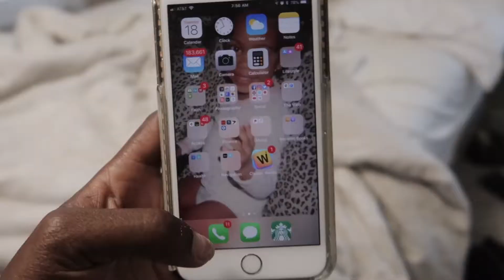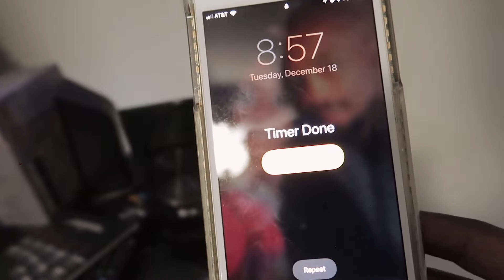SATISFYING CLEANING MOTIVATION | CLEAN WITH ME | POWER HOUR | EXTREME LAUNDRY FOLDING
Welcome to itsShanaJaye and Family! 🔴REMEMBER TO WATCH IN 1080p...IT'S JUST BETTER!!!

YALL, THIS WEEK'S PILE OF LAUNDRY IS HUGE! IN ADDITION I HAVE TO PACE MYSELF WITH CLEANING MY WHOLE HOUSE, SO IN THIS VIDEO I'M TRYING THE POWER HOUR METHOD. I THINK THIS IS THE NEW CLEANING ROUTINE UNTIL I CAN GET A HANDLE ON MY KNEE AND FOOT SITUATION. :(

I HOPE YOU ENJOY MY FIRST POWER HOUR HOME CLEANING AND LAUNDRY. :)

We appreciate YOU for watching and supporting TeamShanic!

CONNECT WITH SHANAJAYE:
INSTAGRAM/TWITTER/FACEBOOK ☞ @itsShanaJaye

CONNECT WITH ERIC:
INSTAGRAM ☞ @FFTGtv

TECH:
Car Mount
Canon G7X Mark ii
Sony a5100